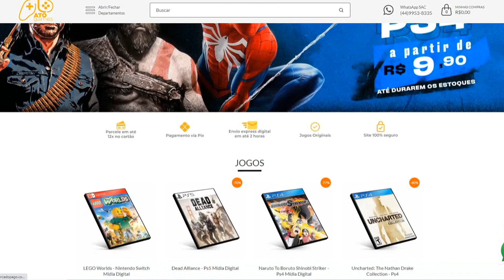CORRE! 4 JOGOS GRÁTIS PRA SEMPRE E PRA TODOS NO PS4 E PS5!